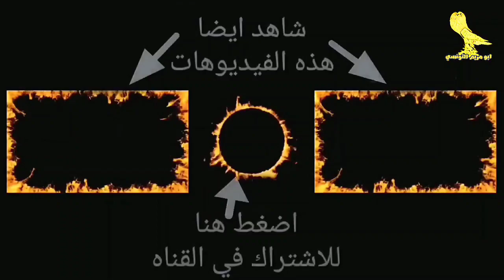للبيع 11 جوز زغاليل حمام من اقوي المستويات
عرض بيع ١١ جوز زغاليل وشبابات حمام زينه
التواصل علي رسايل البيدج